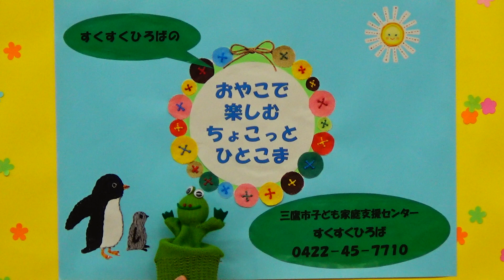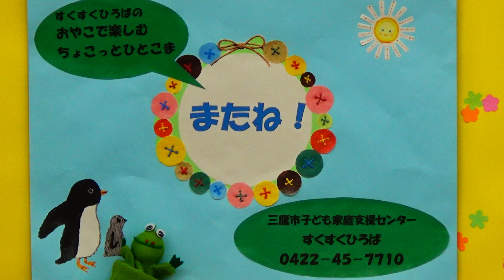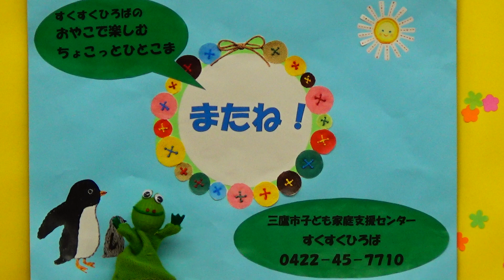【小さなお子さん向け】親子で楽しむちょこっとひとこま「おはなし遊び カエル君の散歩」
三鷹市子ども家庭支援センターすくすくひろばの親子あそびの動画です。

すくすくひろばでは、0～3歳のお子さんとその保護者を対象に、遊びや交流の場の提供、育児講座、子育て相談などを行っています。